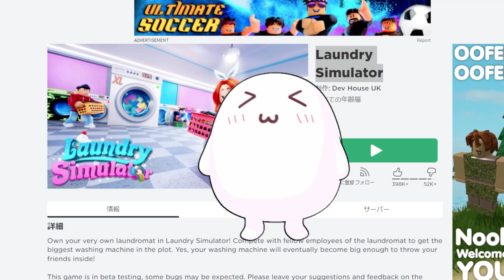洗濯もので大金持ち！？💰💰ボロ洗濯機からはじまるランドリーシュミレーター【ROBLOX/ロブロックス】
ランドリーシミュレーター

お借りしたもの(敬称略)
DOVA-SYNDROME
魔王魂
イラストAC
 PIXTA